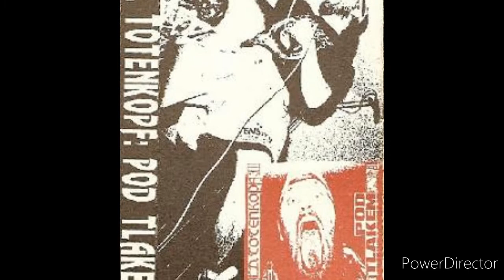L.d.totenkopf - Deravý ruce - duše konec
Band :L.d.totenkopf
Album :Pod tlakem
Country :CZ
Year :1992
Style :Punk